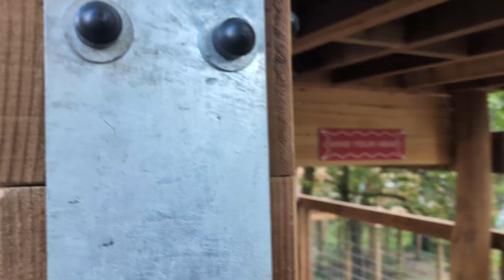Linc and Alana at Wagon Woods in Hopetown, in Darlington(4)